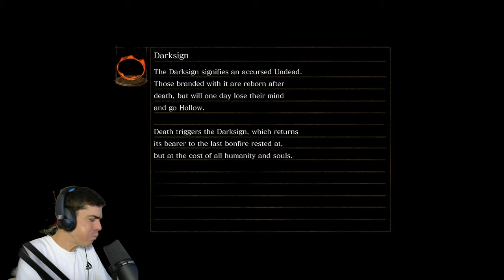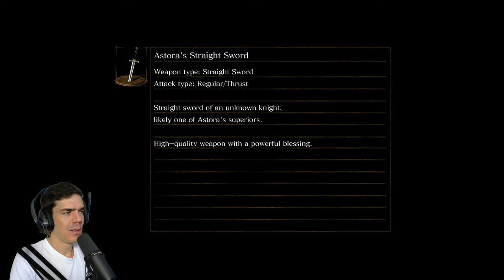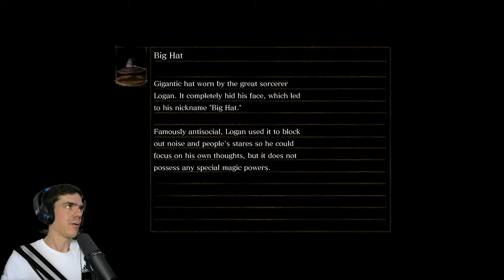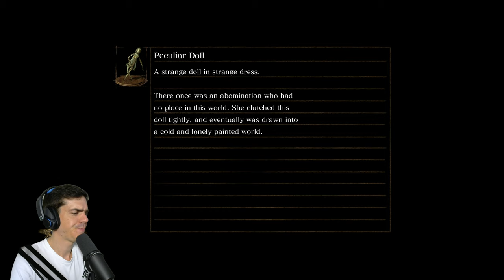New Londo Ruins | Dark Souls, 9. rész